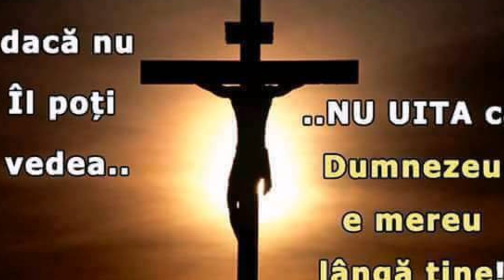Se aude in inimi glas duios....